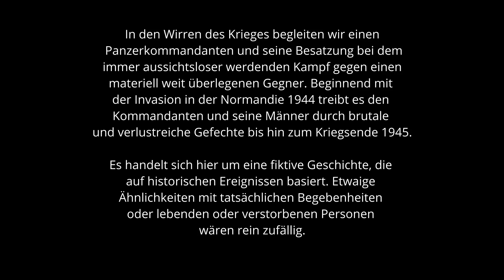Peters Krieg - Pakstellung / Teil 22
▶️Links zu...